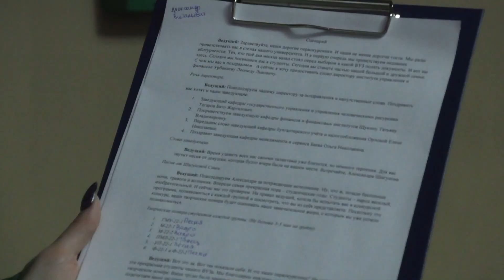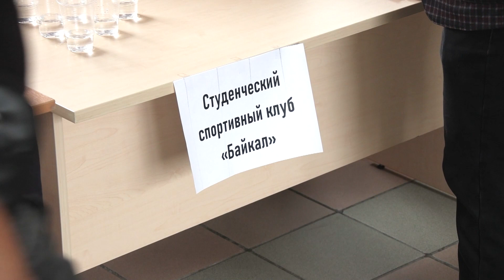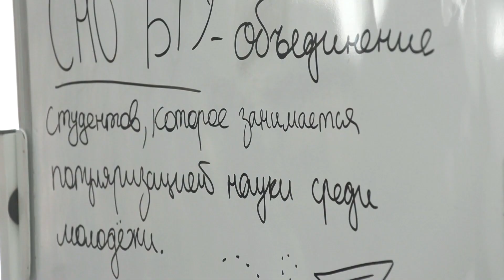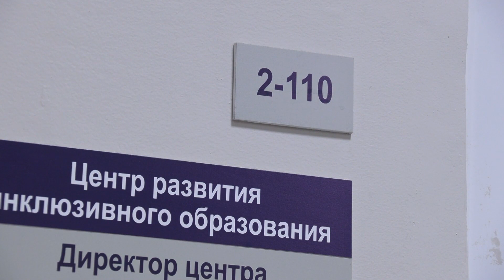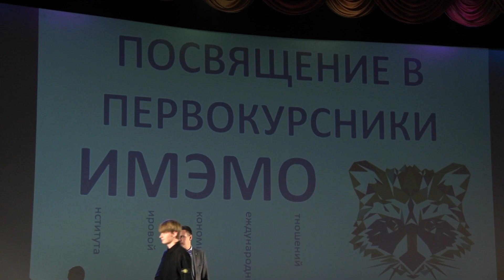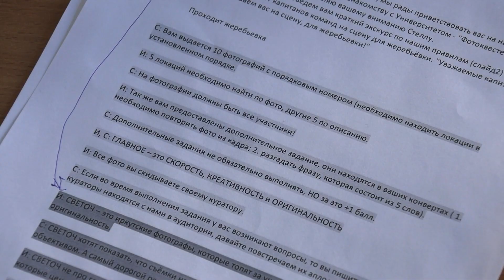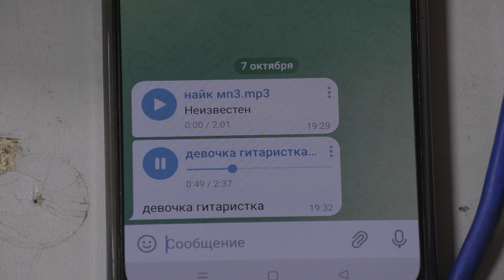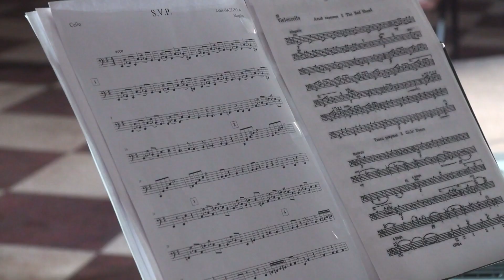Новости БГУ от 14.10.2022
Смотрите новый выпуск новостей "БайкалУниверТВ". В этом выпуске: сразу два Института посвятили в студенты своих первокурсников; вчерашние абитуриенты показали свое знание Байкальского университета, приняв участие в «Фотоквесте»;
юбилей Марины Цветаевой отметили на сцене  в СКДЦ Художественный.